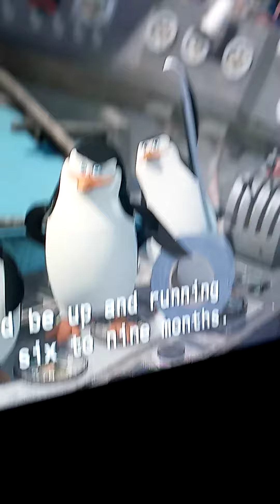Madagascar 2 - Plane Crash! (Silvynese|P2)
"Madagascar 2: Escape To Africa" Was Made By, DreamWorks Animation.